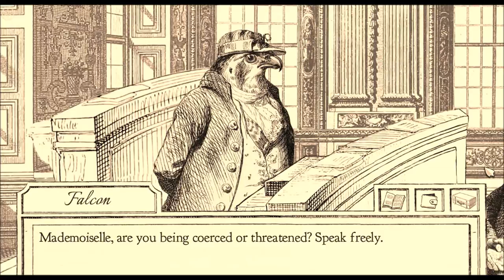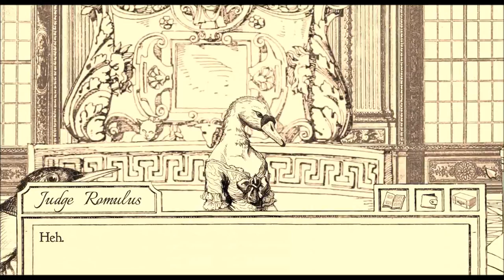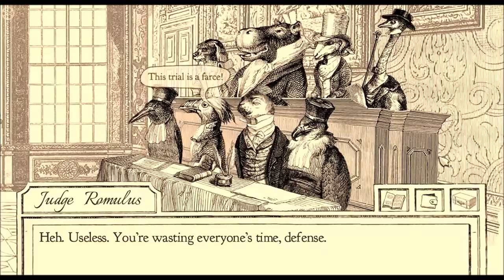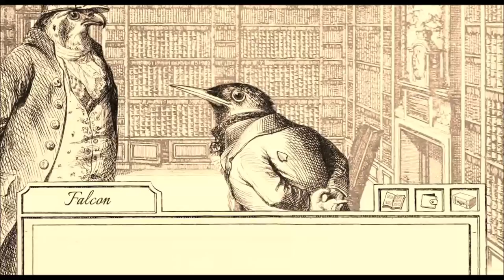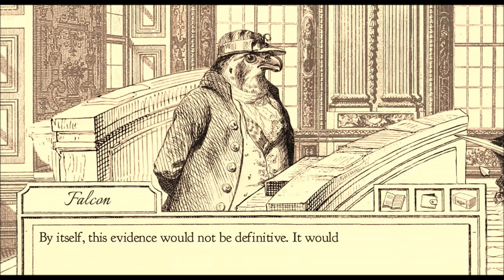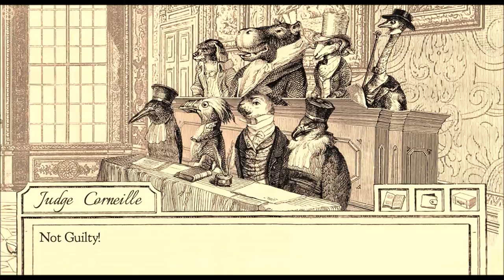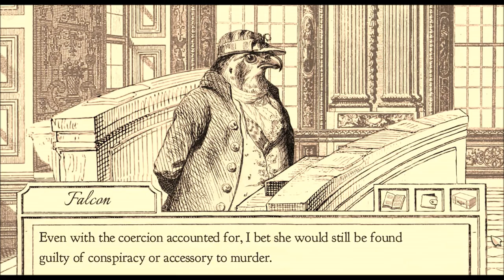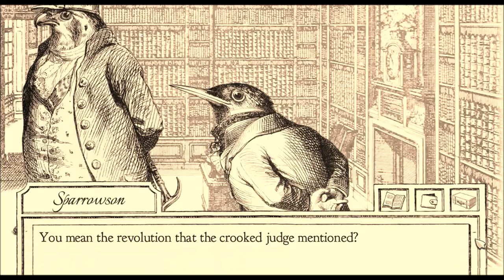Aviary Attorney - Case 2, Part 9: Catching the True Culprit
A walkthrough for Case 2 of Aviary Attorney. Part 9 of 9.

In this part, we decide to pursue the case. Why is Cygne confessing? She is protecting her parents. When she learns her parents are safe in Vienna, she says the blackmailer is Judge Romulus!

We have to do some investigation work, to learn that Judge Romulus purchased the chocolate used to poison Major Howl. His signature on the chocolate receipt matches perfectly with his unique pen.

Romulus appears to be above the law in this case, but he forgets that the king himself is here. King Louis orders his arrest, and Cocorico chats with Falcon for a bit about his principles as a lawyer. We end with Reynard offering to help Falcon in the future, if he should need it.